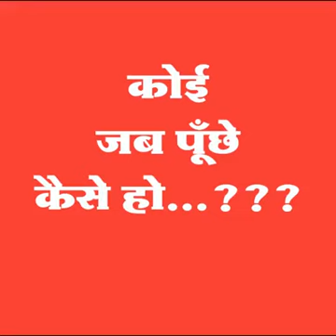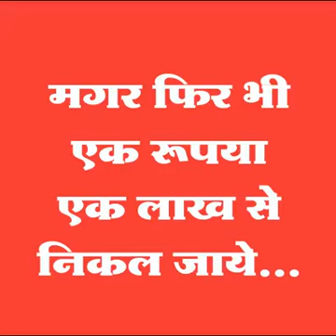जिंदगी क्या है